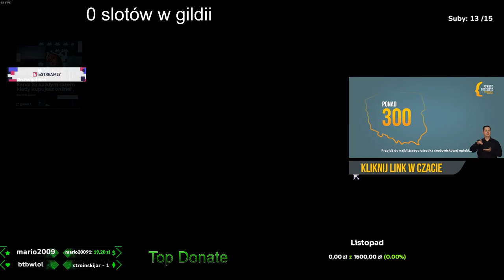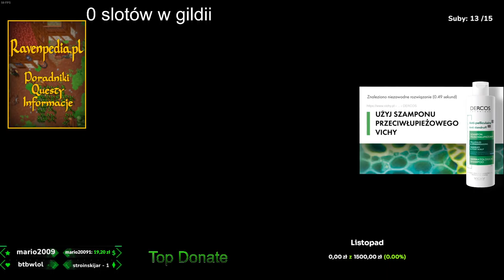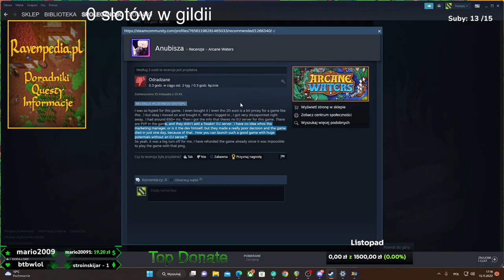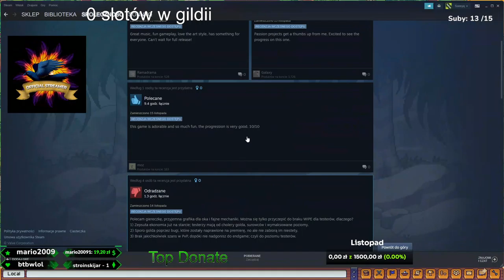Marchewki Sadzone - Arcane Waters Early Access - Gameplay PL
Arcane Waters to pikselowa piracka przygoda w otwartym świecie. Walcz z innymi piratami, potworami i graczami! Kiedy potrzebujesz przerwy, zajmij się swoją farmą, wyrób nowy sprzęt lub handluj w odległych krainach. Wybór należy do ciebie w tym rozległym pirackim świecie.